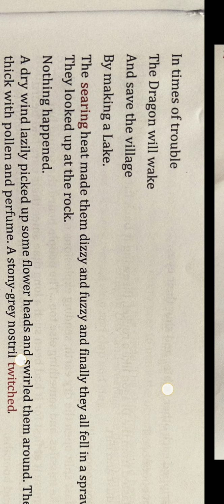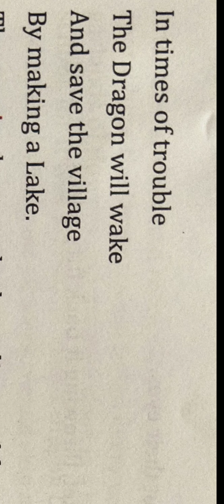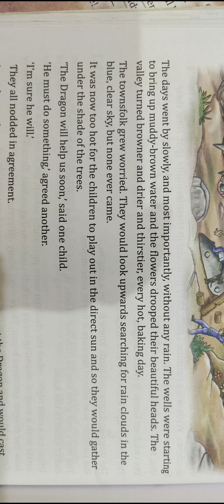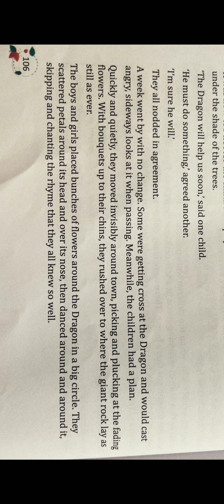My English Garden class VI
Ch -14 The Dragon Rock (part 3)